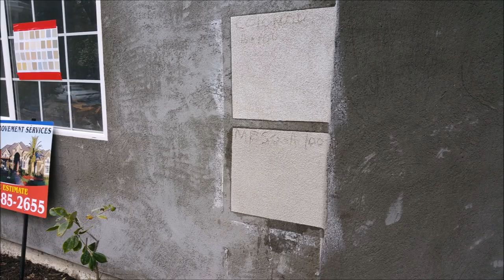Stucco Contractor Los Angeles 818-485-2657/Sherman Oaks/Encino/Tarzana Call Shafran